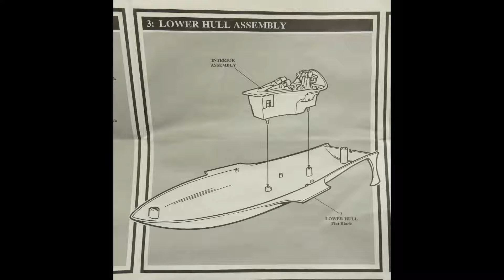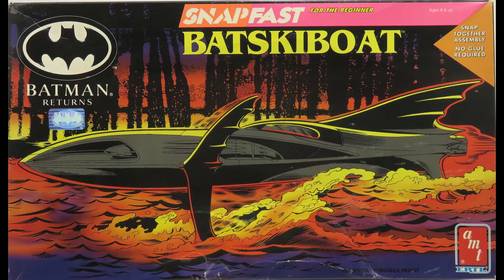1/25 AMT/ERTL Batskiboat Kit# 6615